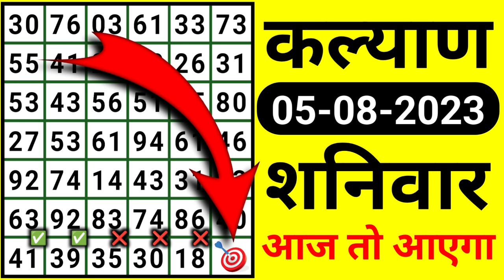Tips To Day No1